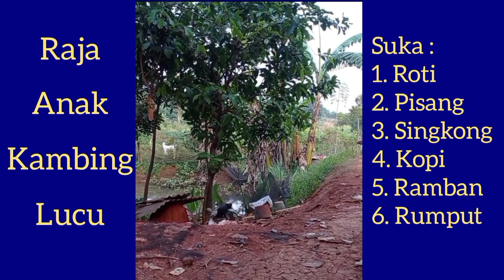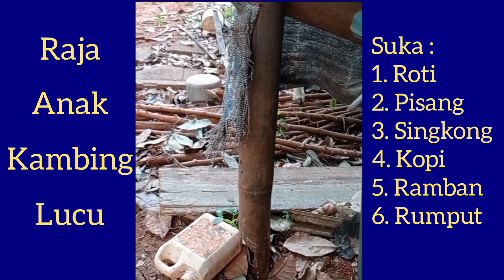Raja anak kambing lucu umur 4 bulan